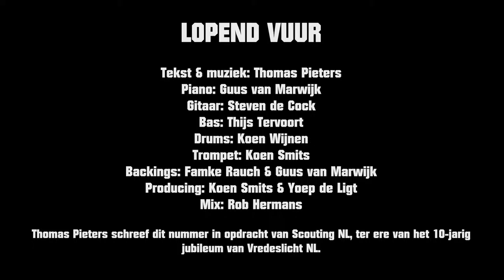Thomas Pieters - Lopend vuur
Vredeslicht Lied